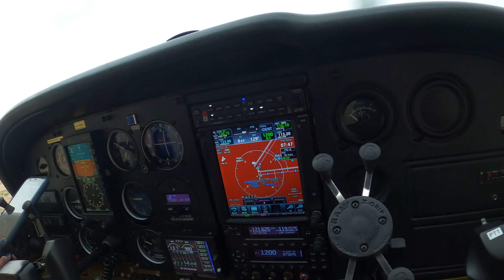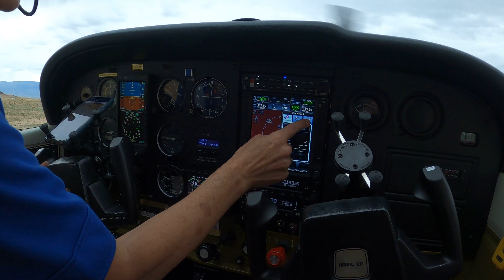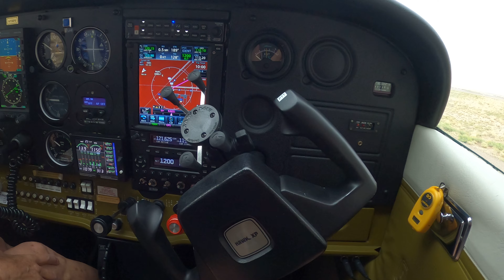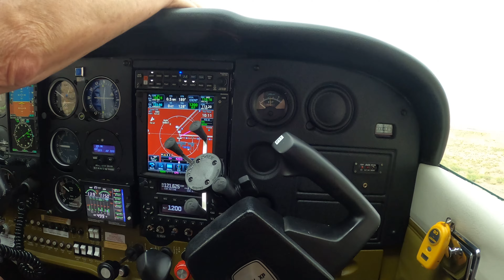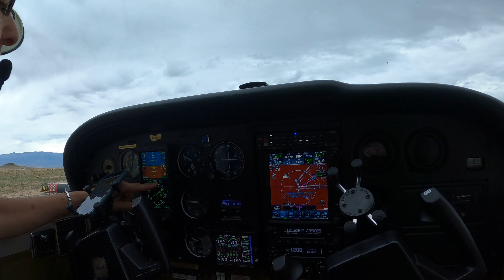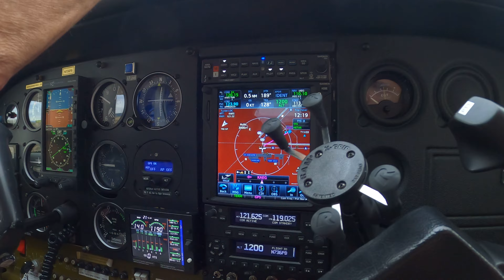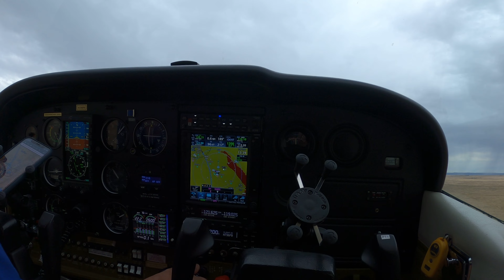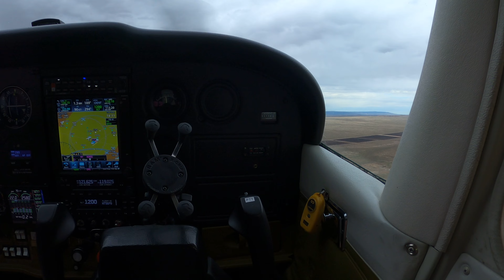GoPro Footage from our first round of EAA Young eagles flights!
GoPro Footage from our first round of flights at Double Eagle II thanks to EAA Chapter 179